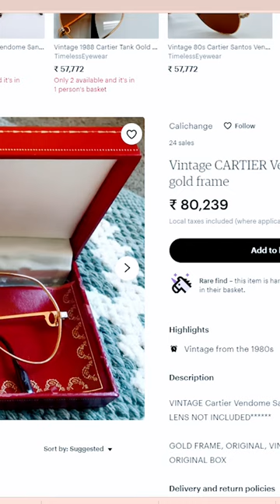Mammookka Sunglasses Details